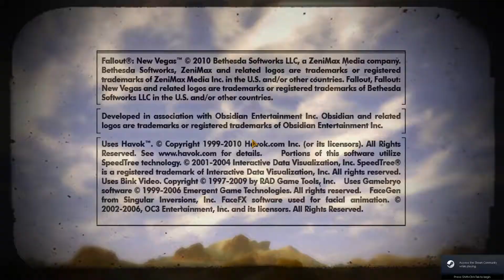Dynamic Pipboy Light V5.2 and some issues with Readius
Hey, I've just checked how my mod works with the Readius. There is an issue when starting up, by having a black Readius display. :(
However, this can get easily fixed by changing the Display Color under "Settings" then "Display" in pause menu. Or you can also use my color setting for the Display in the mod menu. :)